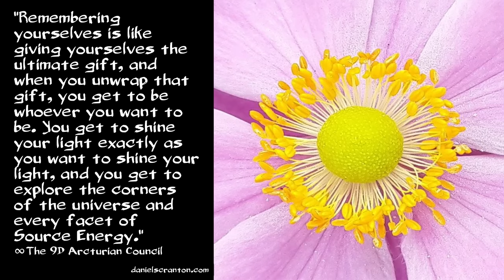The Totality of Who You Are ∞The 9D Arcturian Council, Channeled by Daniel Scranton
Understanding your origins will help you to become closer to the Source Energy Being that you truly are. It is true that you were born on planet Earth, but the story is much bigger than that. Your story can be traced back as far as the beginning of everything, and you have incarnated in every possible form, bringing you to where you are today.

As a multi-dimensional, universal, timeless being, you have explored the far reaches of the galaxy and beyond. Your bodies store information about who you have been. You set it up that way, and planet earth was set up that way as well. So there is no separation between you and any of your past lives. There is only a continuation.

Giving yourself this particular experience of limitation and separation, giving yourselves the experience of forgetting who you really are, is the ultimate scavenger hunt. And as you pull information, memories, and feelings from all aspects of who you are and who you have been together, you begin to sense the bigger picture of who you are.

Knowing who you are gives you an opportunity to explore compassion, forgiveness, and to see you and all others as equals. As you understand that the role that you play in any lifetime is just for the purpose of having that particular experience, you can and you do remember the totality of who you are, and then you have access to more of your power, more of your abilities, and more of your Divinity.

Remembering yourselves is like giving yourselves the ultimate gift, and when you unwrap that gift, you get to be whoever you want to be. You get to shine your light exactly as you want to shine your light, and you get to explore the corners of the universe and every facet of Source Energy.

There is no bigger playground than that, and you are children of Source. You are extensions of Source. You have all of Source within you. There is no better reason to play with your toys than knowing that and recognizing it as your truth.

Love These Quotes? Buy my new eBook – it contains 240 of them!